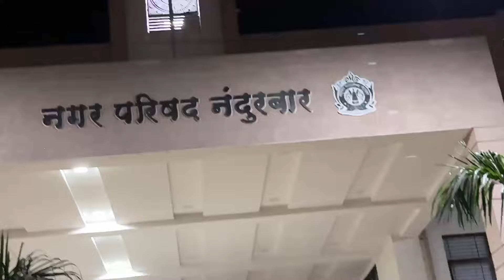भीम जयंती उत्सव 2024 | भीम जन्मोत्सव नंदुरबार | मुला-मुलींचा जल्लोष | Bhim Jayanti Celebration 2024